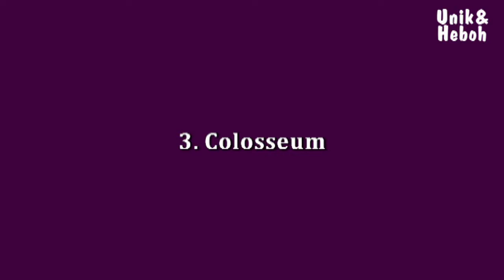7 Ikon Tempat Wisata Dunia Ini Ternyata Punya Kembaran, Lho!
Video ini berisi informasi tentang 7 Ikon Tempat Wisata Dunia Ini Ternyata Punya Kembaran, Lho!